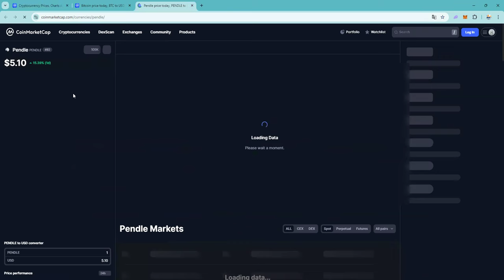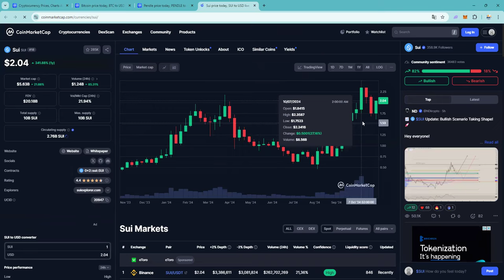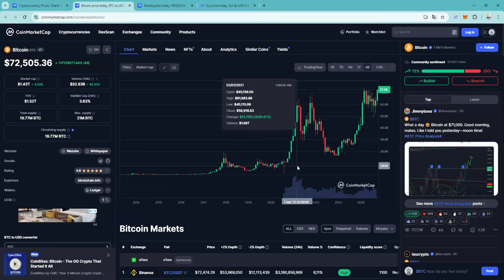Estamos a horas de nuevos maximos en el precio de bitcoin 👉 los otros invitados las